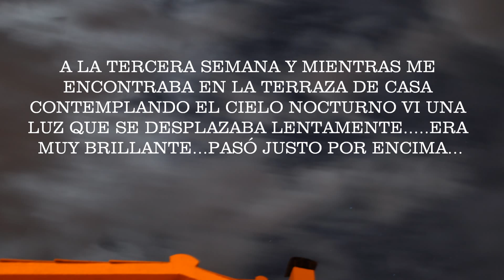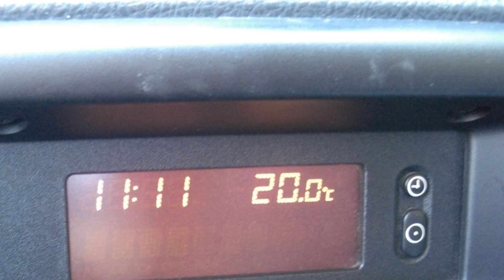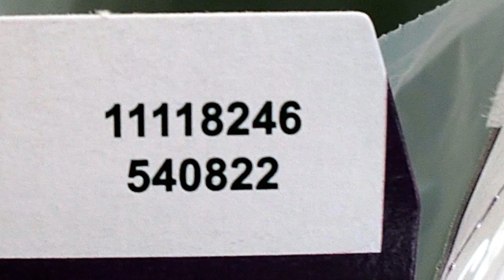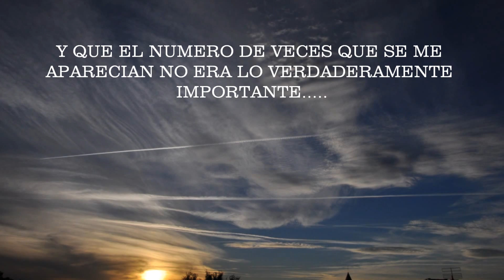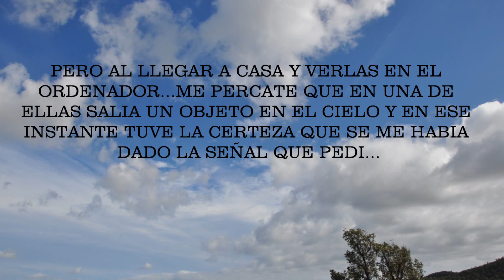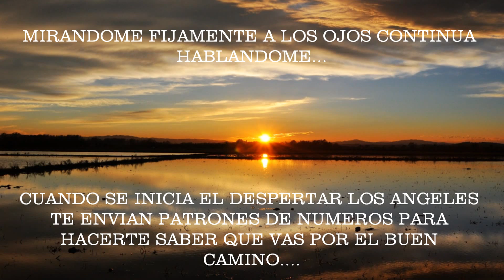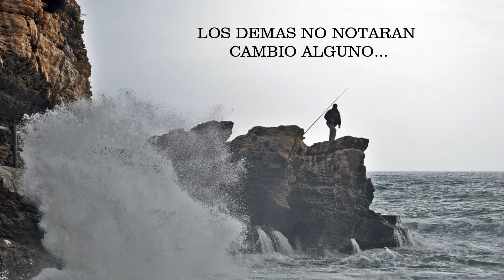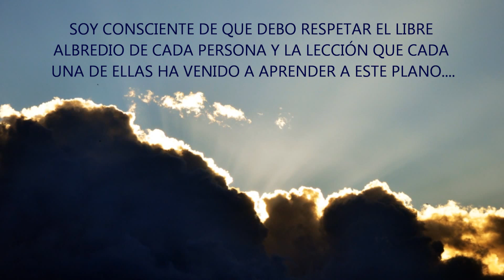LOS NÚMEROS DEL DESPERTAR.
Los patrones de números se me comenzaron a mostrar en el mes de junio del 2010 y desde entonces los estoy viendo a diario..no dejan de sorprenderme y jamas funciona cuando intento verlos a drede...por mas que lo he intentado nunca he podido ver un patrón de números cuando lo he deseado..alguna vez si que he pensado y al mirar han aparecido..pero jamas he podido verlos cuando quiero que aparezcan por mas que he insistido en mirar el reloj..matriculas etc..
Todas las fotografías las he realizado por el entorno donde vivo..un abrazo de luz.